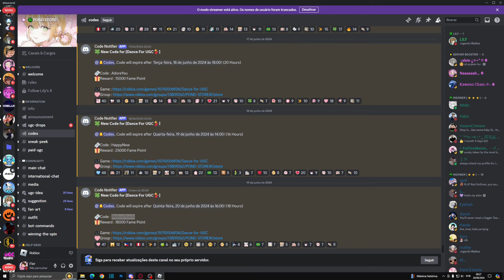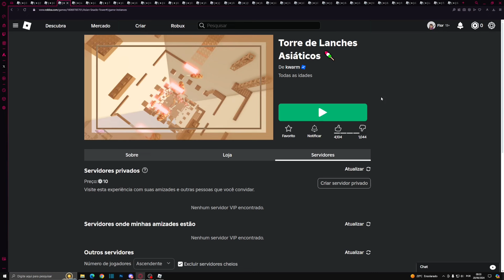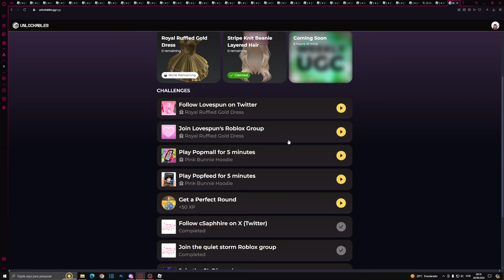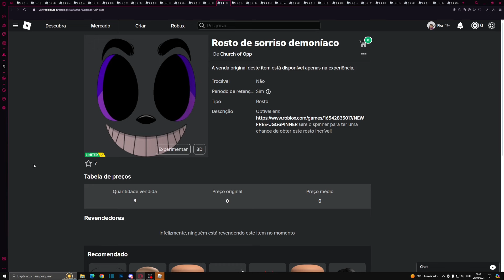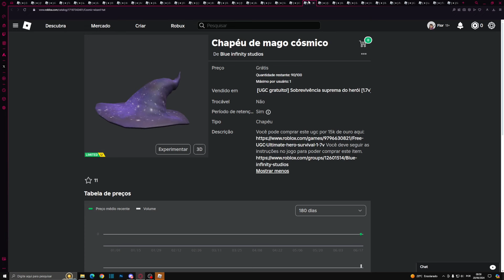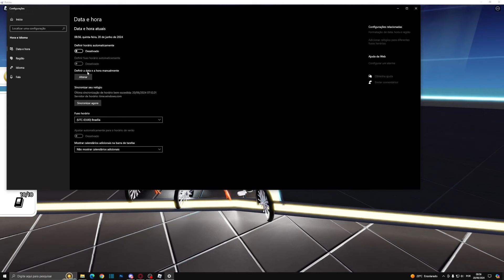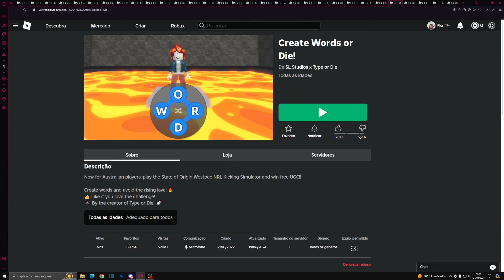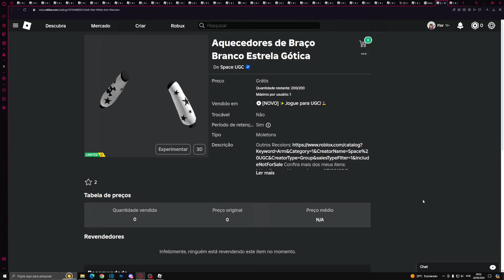COMO PEGAR 16 ITENS GRÁTIS HOJE NO ROBLOX - ROSTINHO GRÁTIS NO ROBLOX, CÓDIGO DE JOGOS E +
Codes:
ThanksForYourPatience
MellowMoods

Code: 500fc849-c6fa-4477

Item desconhecido:???

*୨・┈・୨ 🌸 ᗢ🌸୧・┈・୧

︵︵︵︵ ୨ 💘 ୧︵︵︵︵